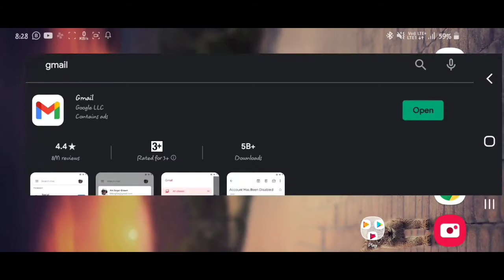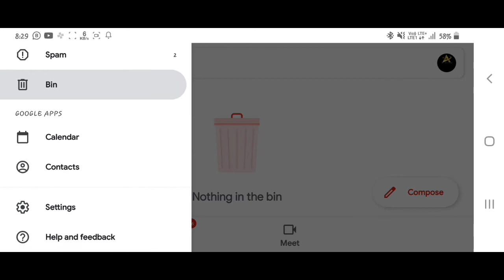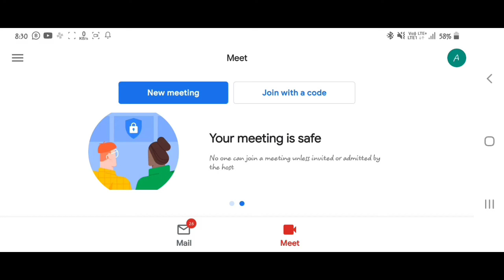5 most important gmail Tips & Tricks use Google meet in Gmail |gmail New upate 2020| New Gamil logo